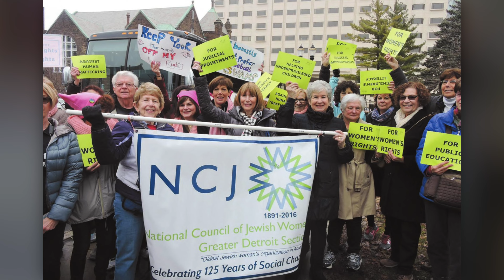Eight Over Eighty 2024: Suzanne Simon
MB019YU2TKNAYGW